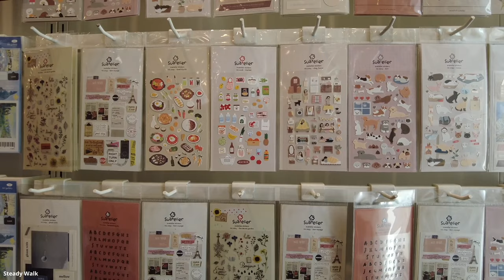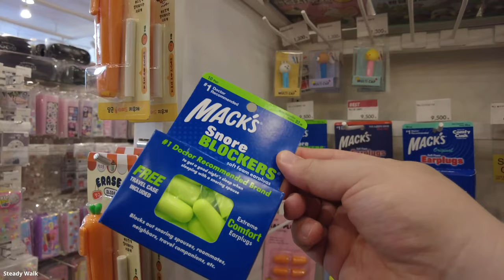ARTBOX KOREA / Korean Stationery Tour / STATIONERY Shopping in Korea / Sticker Haul / CUTEST THINGS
COME STATIONERY SHOPPING WITH ME TO ARTBOX. ARTBOX is one of the best places to shop for affordable stationary products in Seoul. Hope this stationary tour gives you guys an idea of where you'd like to visit if you're ever in Seoul city.

koreanstickers, koreanstationery, stickerhaul, Shopping in Korea, Shopping in Seoul, STATIONERY shopping in Korea, STATIONERY shopping in Seoul, stationery haul,